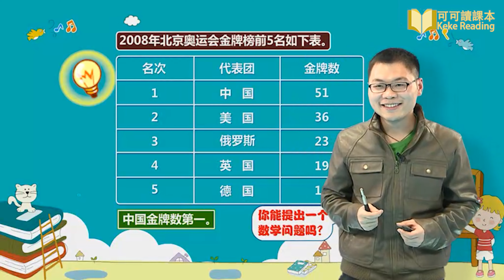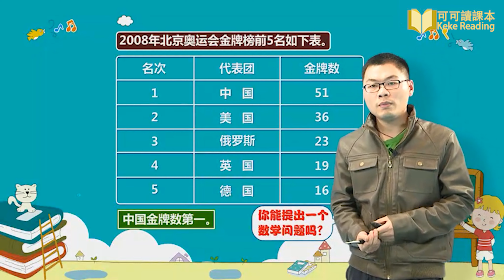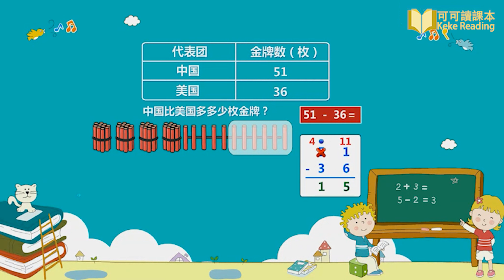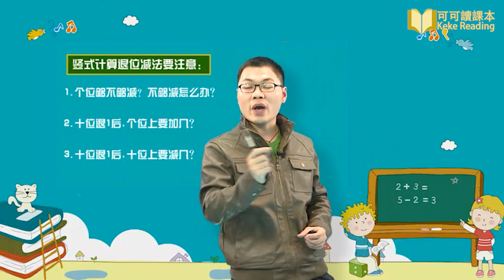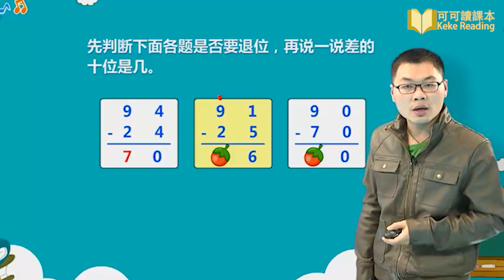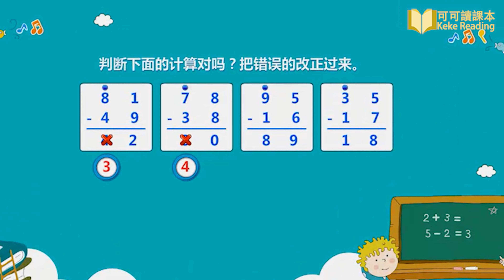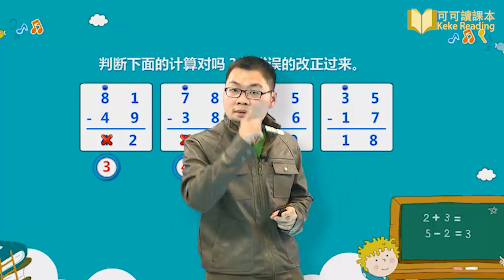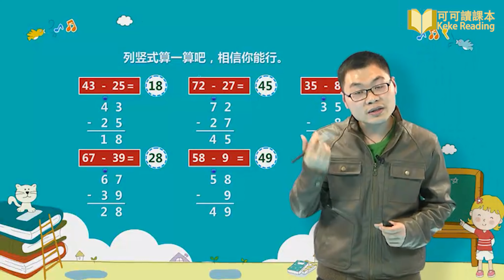7、退位减法 小学数学二年级上册